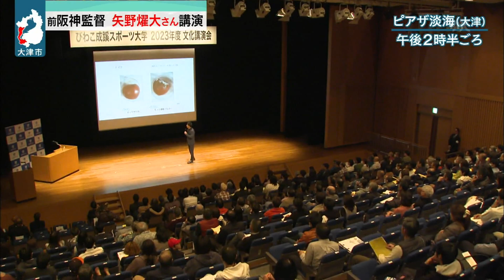１２月9日 【びわ湖放送ニュース】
びわ湖と周辺の環境保全につなげようと９日、近江八幡市内で、県内の企業などが協力して、ニゴロブナの放流とヨシ刈りが行われました。

プロ野球・阪神タイガースの前監督、矢野燿大さんが、９日、大津市内で、スポーツ指導のあり方などをテーマに講演しました。